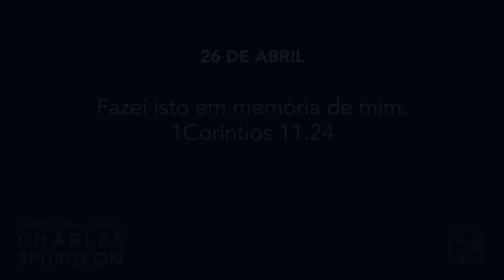26 de abril - Devocional Diário CHARLES SPURGEON #117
Dia: 26 de abril
Versículo: 11 Coríntios 1.24